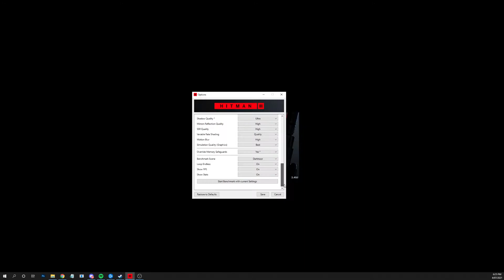Hitman 3 Ultra Benchmark 2070 Super